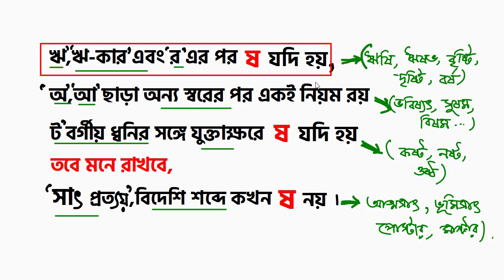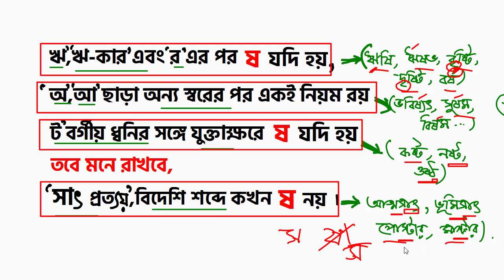ছন্দে ছন্দে ষ-ত্ব বিধান মনে রাখার সহজ উপায়।বাংলা ব্যাকরণ।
ভিডিওটিতে ছন্দাকারে ষত্ব বিধান নিয়ে আলোচনা করা হয়েছে।